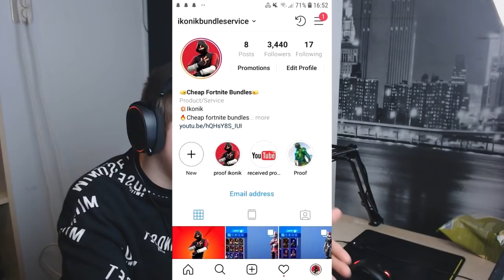MET MIJN NIEUWE FAVOURITE SKIN SPELEN!!! (Duos met MinionFartGun)